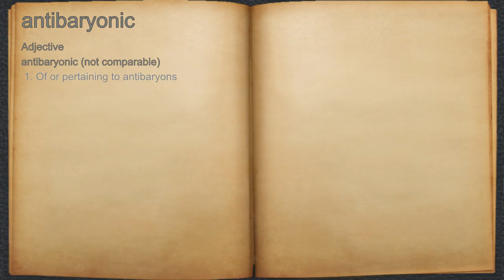What does antibaryonic mean?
A spoken definition of antibaryonic.

Intro Sound:
Typewriter - Tamskp